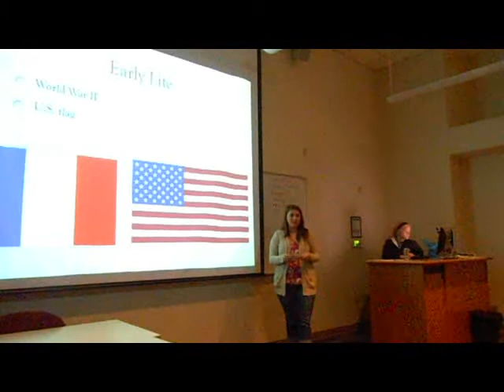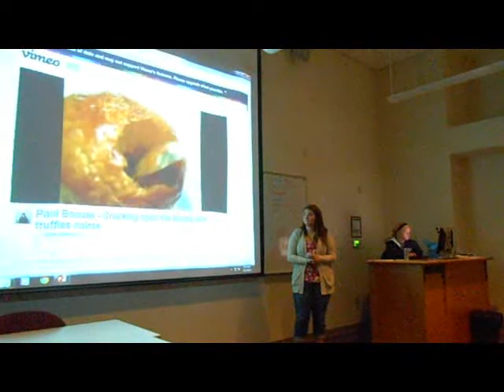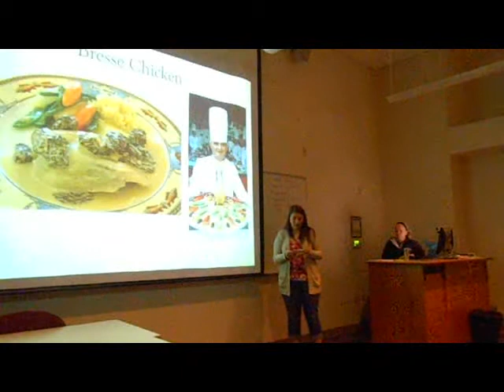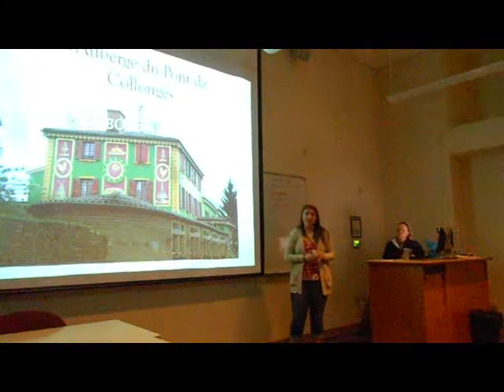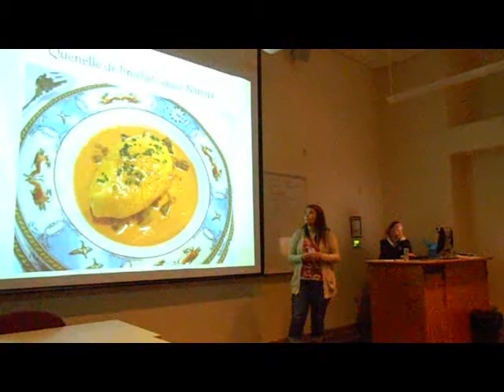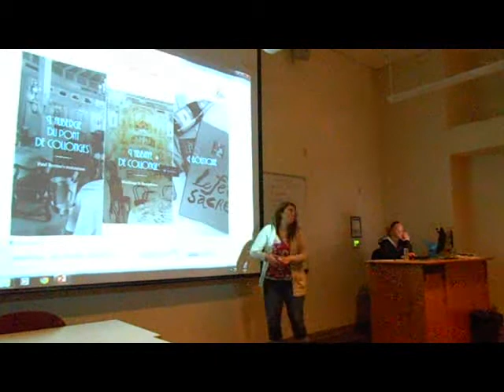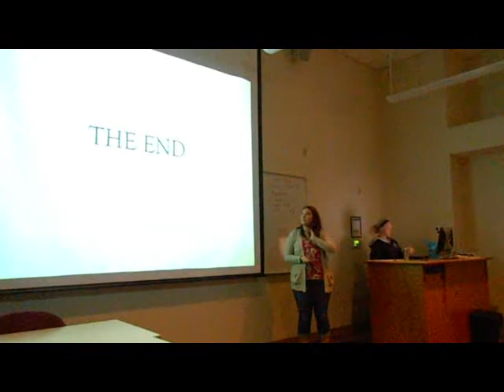FYS100_Haley_Alyssa_Oral Presentation Paul Bocus